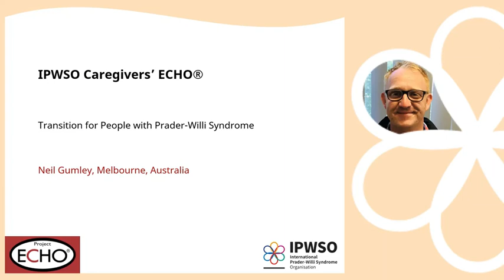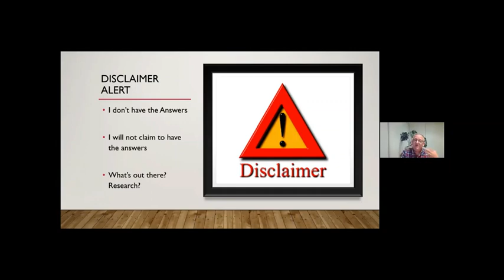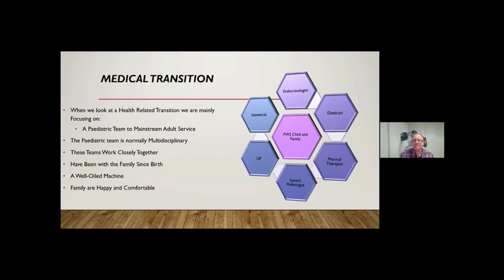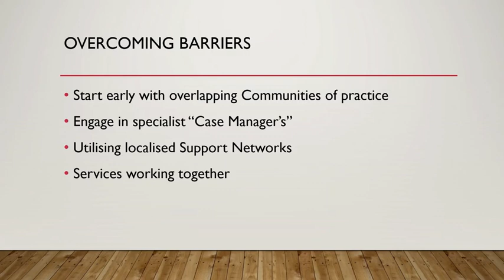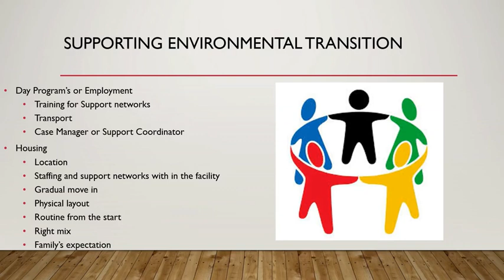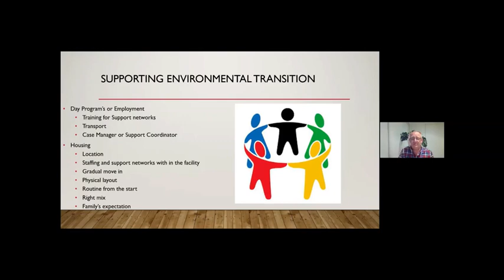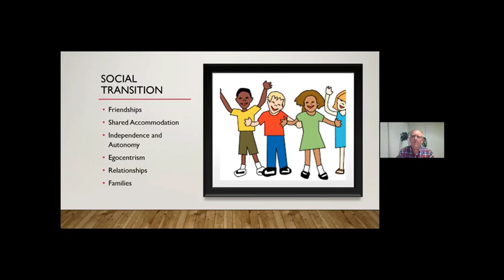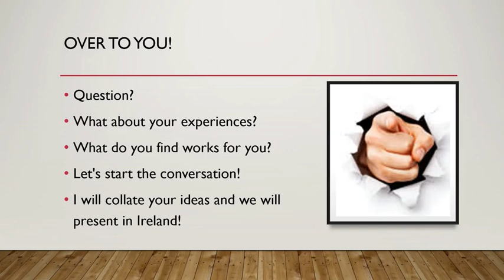IPWSO Caregivers’ ECHO: Neil Gumley: "Transition for People with Prader-Willi Syndrome"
Neil Gumley, Melbourne, Australia presented "Transition for People with Prader-Willi Syndrome" at the IPWSO Caregivers’ ECHO on September 22, 2021.